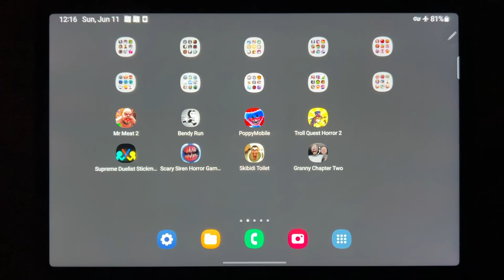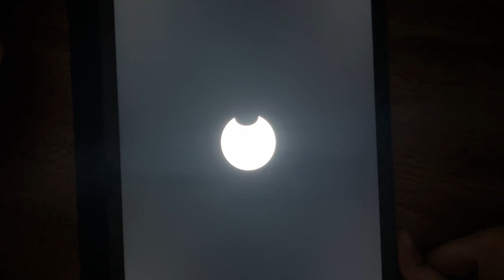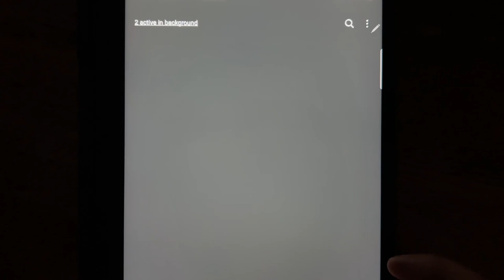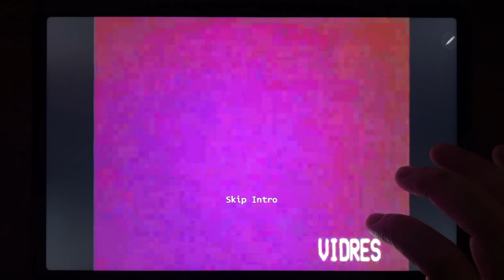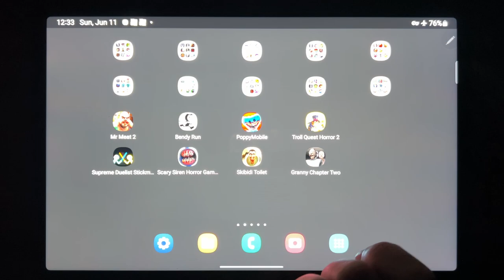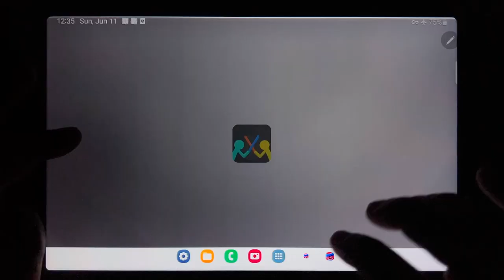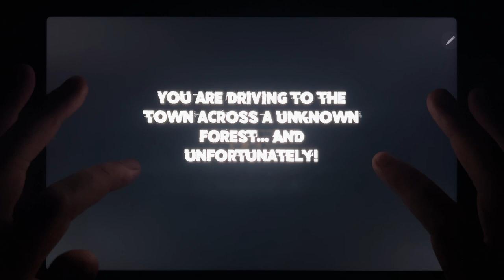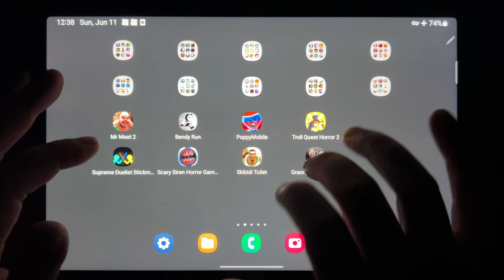Mr Meat 2, Bendy Run, Poppy Mobile, Troll Quest Horror 2, Supreme Duelist Stickman, Scary Siren...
Mr Meat 2, Bendy Run, Poppy Mobile, Troll Quest Horror 2, Supreme Duelist Stickman, Scary Siren Horror games 3D, Skibidi Toilet, Granny Chapter Two